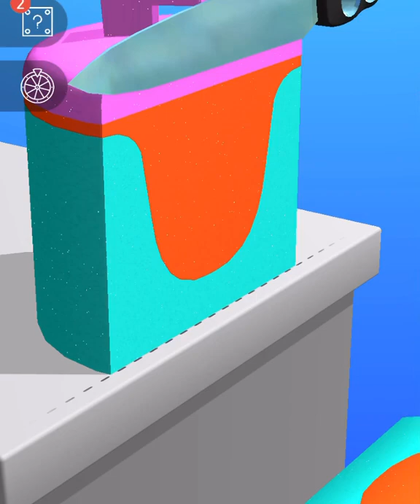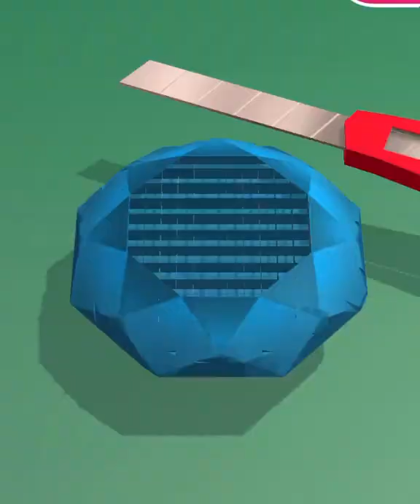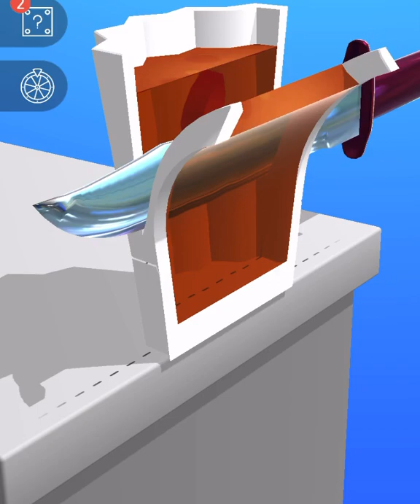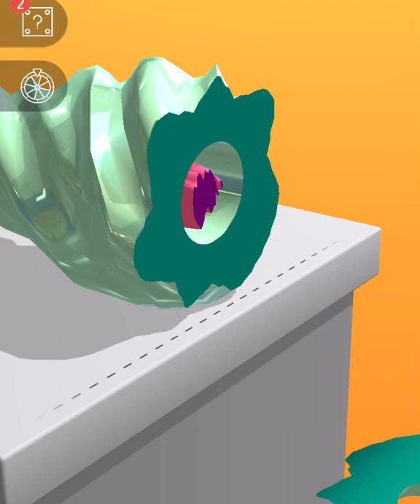ASMR Cutting and Slicing Video ! Satisfying Cutting Game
Satisfying cutting and slicing simulator game for mind relaxation. cut different objects with knife 🔪 and get real feeling of cutting things.